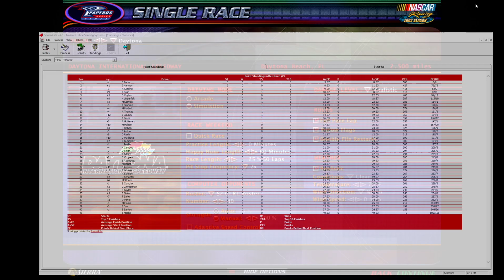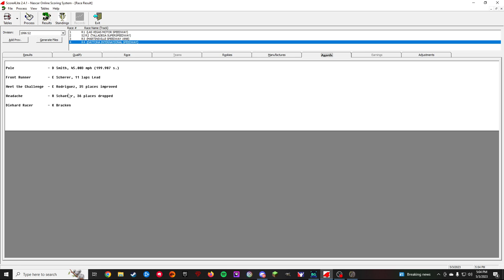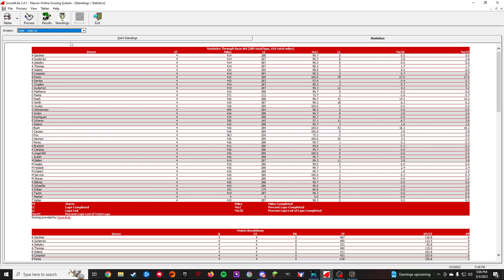Nr2003 CLRL 1996 S2 R4/25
Nr2003 League discord
Hey I'm Tyler I'm 22
Uploads more on weekends funny moments, streams of any games